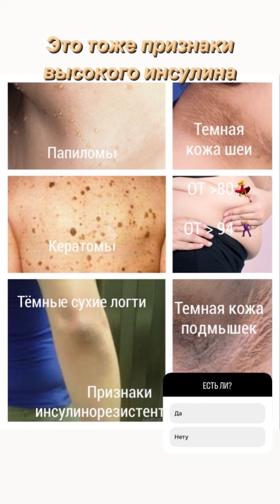Признаки повышенного инсулина